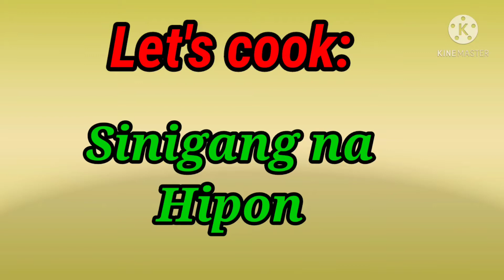SINIGANG NA HIPON | Jamilah's VLOG # 123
Thanks again and GOD Bless.. keep safe always ❤️❤️🙏